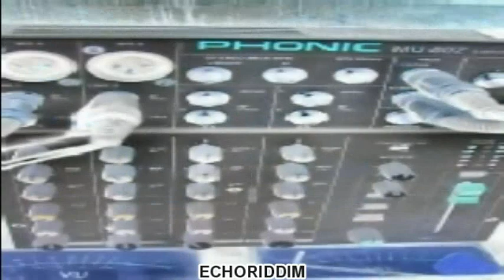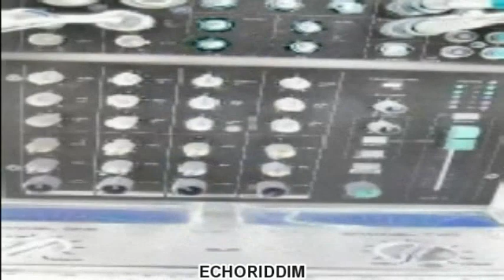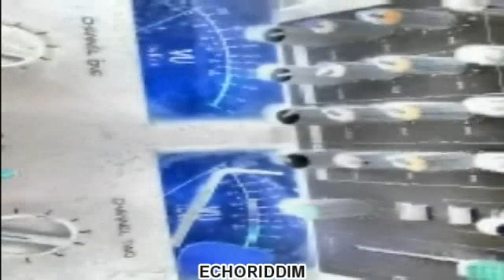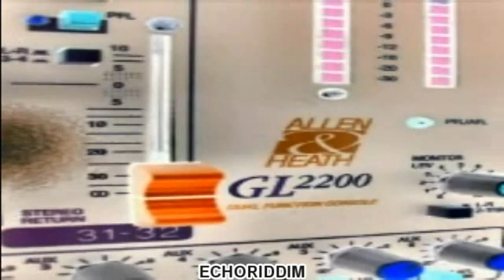Admiral tibet - Babylon brutality - ( lecturer riddim )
riddim @ 1997